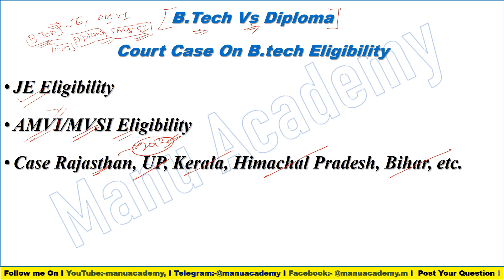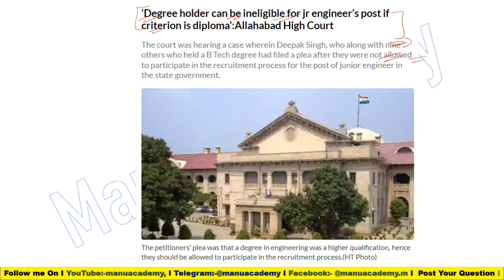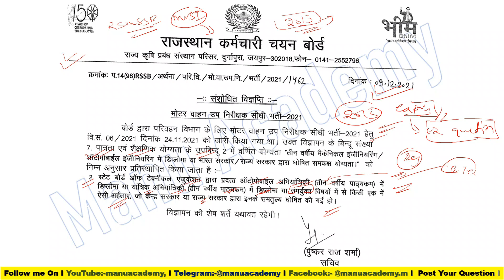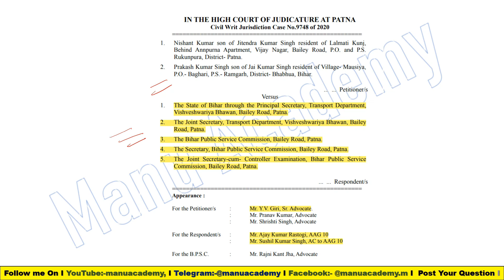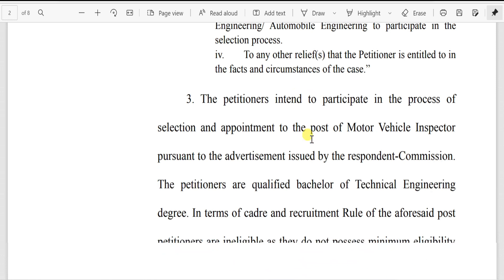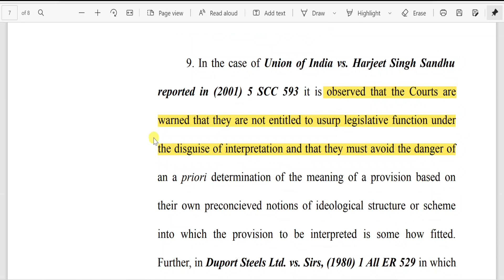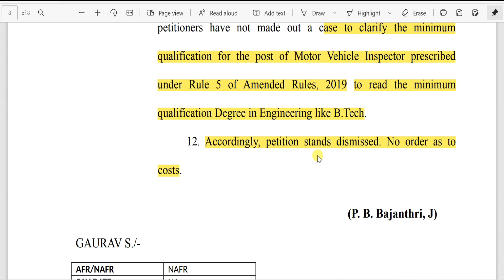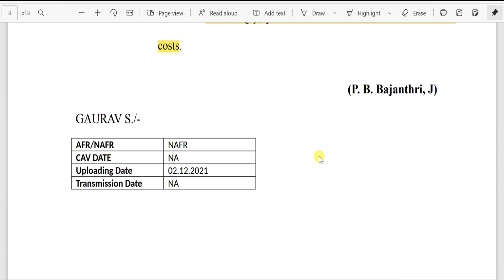B.Tech Vs Diploma Court Case for Education Edibility for AMVI/MVSI/JE etc. I Eligibility of B.Tech